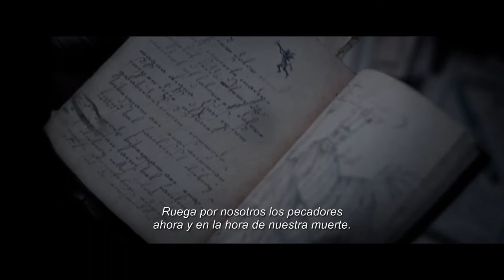Ruega Por Nosotros - Trailer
Ten cuidado a quién le rezas. RuegaPorNosotros, próximamente EnCines.